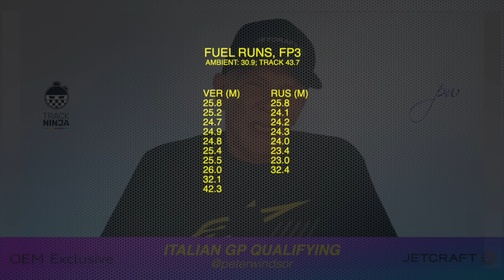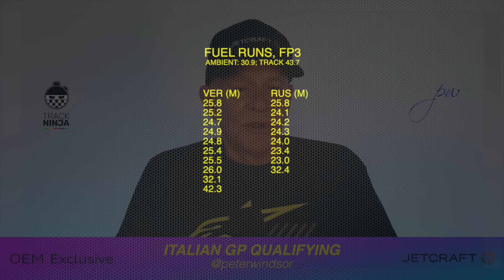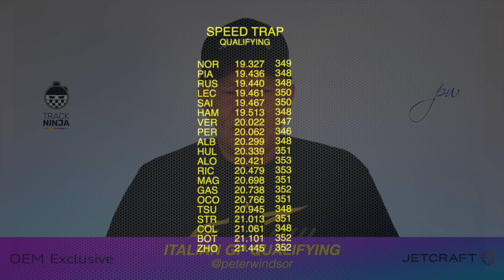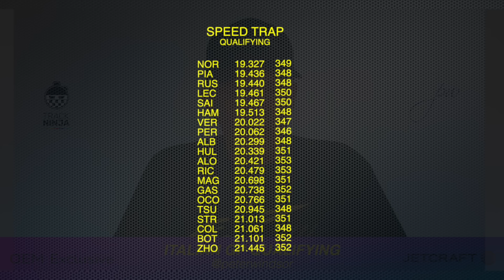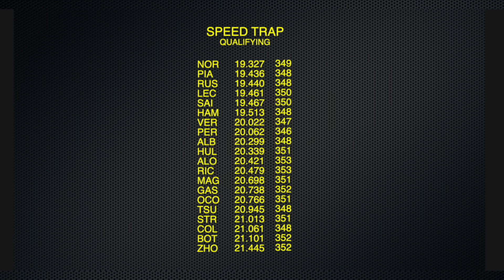2024 F1 Italian GP qualifying by Peter Windsor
It's an all-orange front row for the Italian GP at Monza, with McLaren-Mercedes' Lando Norris seizing another dazzling pole ahead of team-mate Oscar Piastri. Mercedes' George Russell starts P3, the second in a group of five cars separated by less than a second. The Ferraris of Charles Leclerc and Carlos Sainz qualified P4/P5 and Sir Lewis Hamilton in the other Mercedes starts P6. World Champion, Max Verstappen, qualified only P7 in his Red Bull-Honda after failing to improve upon his Q2 best and fighting with unpredictable handling.  In this video, Peter looks at the key moments of the day - and details the amazing pole lap of Lando Norris.
To OEM Exclusive, the passionate suppliers of OEM upgrades for exotic and high-performance vehicles
And to TrackNinja, a lap-timer and data app designed to help users improve their on-track car and driver performance through analysis and an innovative Data Garage.  A lite version is free; the loaded version is US$9.99 pcm or $99.99 yearly
Images: Pirelli and Red Bull
Alpinestars:
Oscar Razor:
Australia's highly-rated, 5-blade razors for men and women
Follow Peter on X and Instagram:
And follow our Short Corners podcast - now on Apple Podcasts, Spotify and Amazon Music
We support the Race Against Dementia:
Nick: you're with us always